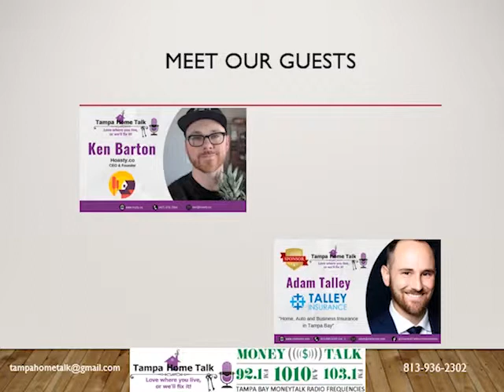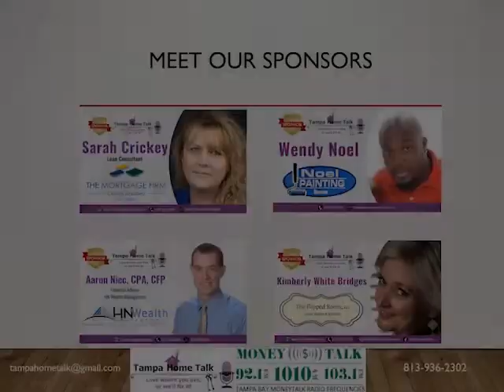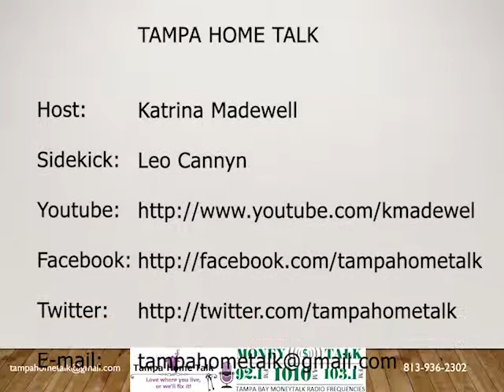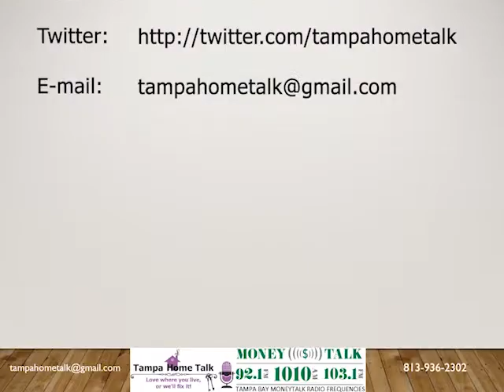5/17/2019 - 8am Tampa Home Talk - Vacation Rentals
Listen in this week to hear Leo Cannyn from Beryl Project Engineering discuss the things you NEED to know when buying or renting a vacation home.